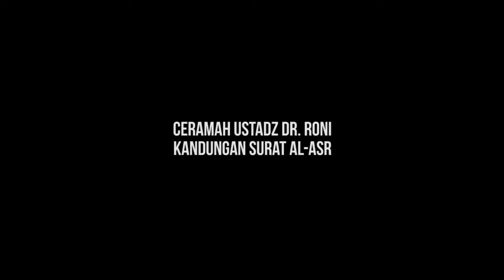Kandungan Surat Al Asr - Ustadz Dr. Roni Nugraha